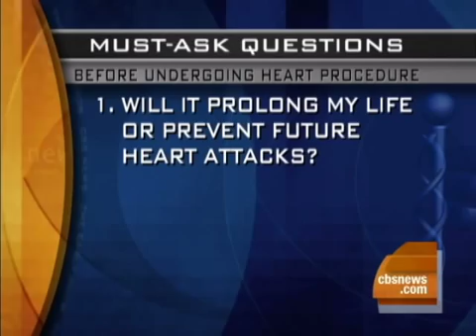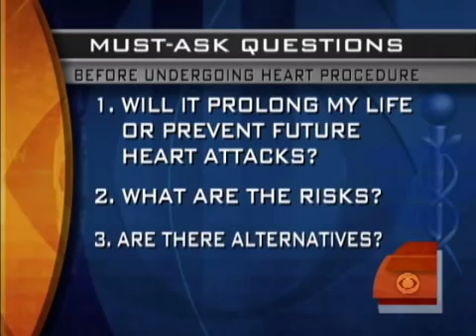Excessive Heart Surgeries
Studies suggest the risks of interventional heart surgery may outweigh the benefits as more doctors recommend them. Julie Chen speaks to Dr. Michael Ozner about what questions patients need to ask.